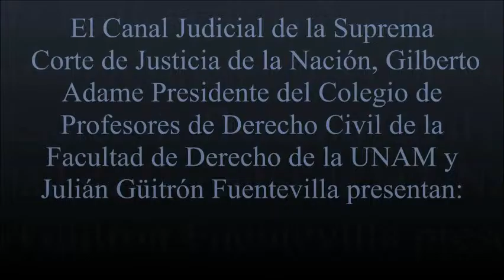Homenaje del programa Derecho Familiar a la UNAM por sus 100 años.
Invitados: Dr. Jorge Mario Magallón Ibarra.
Dr. Néstor De Buen Lozano.

Fecha de transmisión: 04 de Noviembre del 2010.